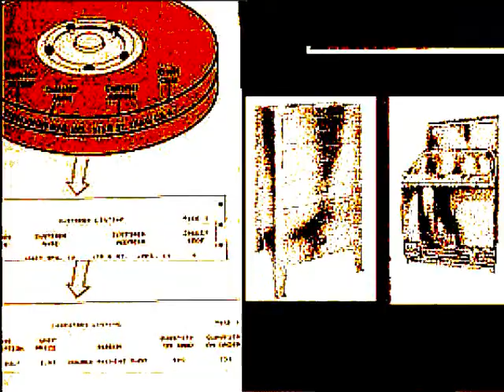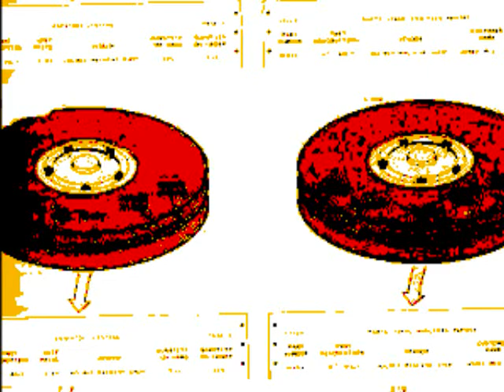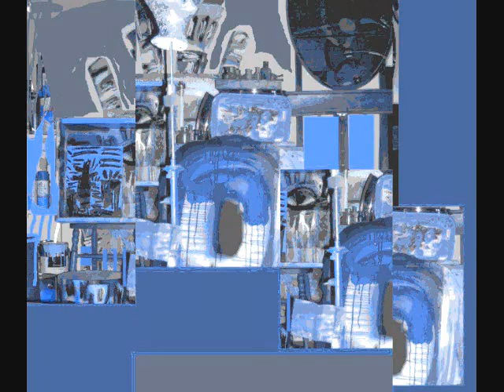Self Sound Orchestra "Asymmetric Geometry"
Danny Sigelman - drums and electronics
Jaime Paul Lamb - keyboard, drum machine, bass guitar
Sean Roderick - upright bass

music recorded at California Building, Jaime's house and Big V's

good luck getting through this one!